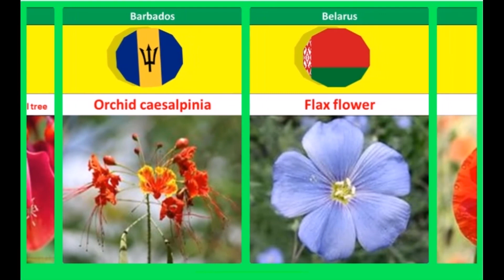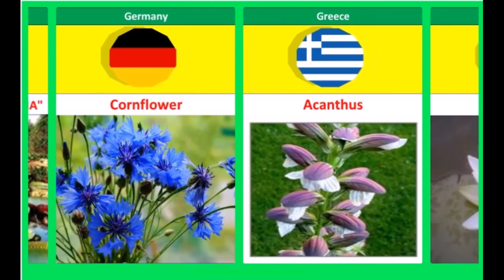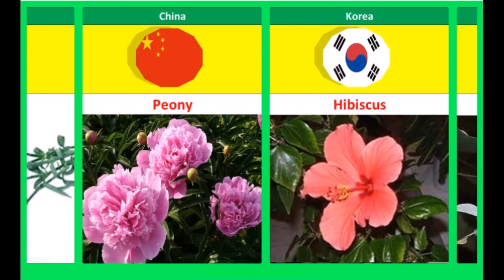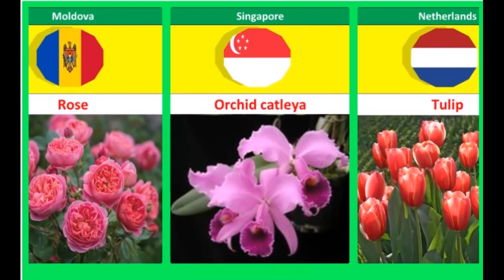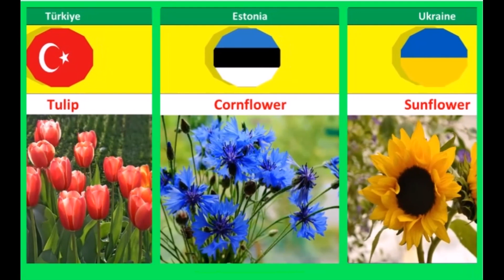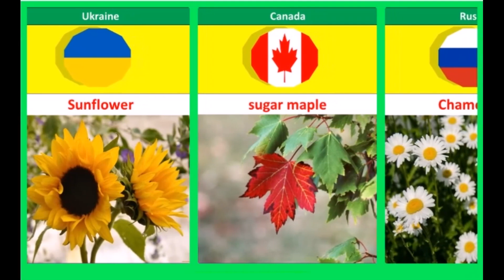National flowers of different countries | Data Caravan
National flowers of different countries are more than just a beautiful symbol of the country. In fact, many flower symbols appeared before the first state flags were approved. Armorial flowers were chosen with great care, as they embodied the spirit of the whole people and united the disparate parts of the country. Interestingly, even now these symbols have not completely lost their meaning. In this video, the national flowers of many countries are presented, like the flowers of Turkey, the USA, Australia and others. The names of popular flowers such as rose, lilies and many other flowers are presented.
For a flower to become a national symbol, it must meet three historical, social and cultural criteria:
• The flower must grow on the territory of this country;
• Be a hero in folk legends and traditions;
• Play an actual or symbolic role in a significant event for residents.